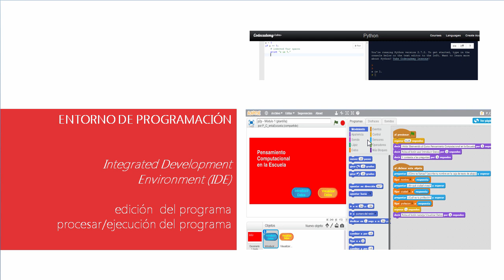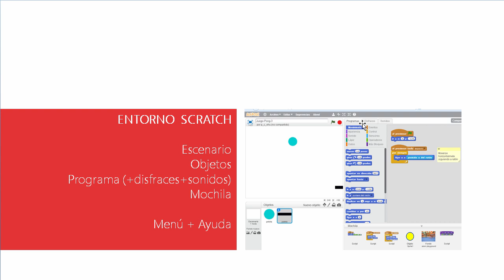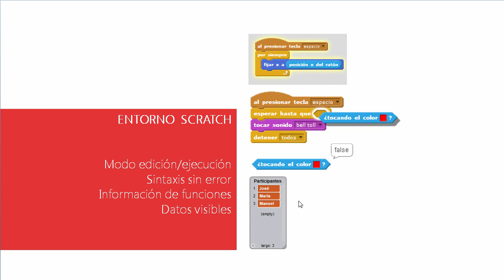2. 2 - Entorno de Programación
Descripción de entorno de programación:

• Integrated Development Environment

(IDE): edición y ejecución de programas

• Scratch: entorno de programación

(escenario, objetos, scripts, mochila)